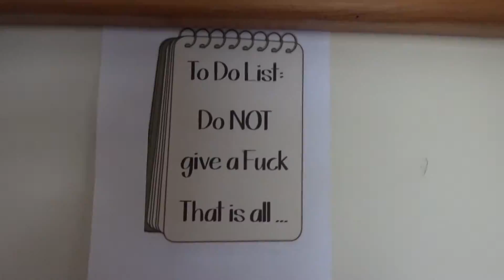So So Heavy Hendos Surf Far North New Zealand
Big and heavy, just the way I like it!